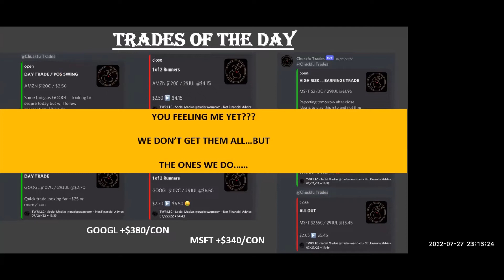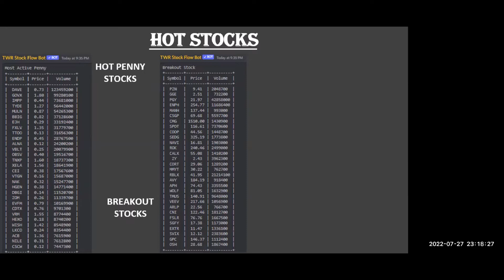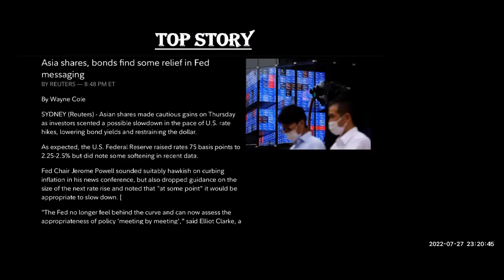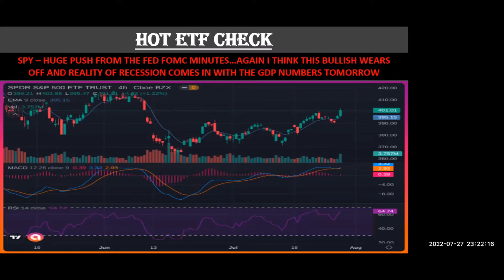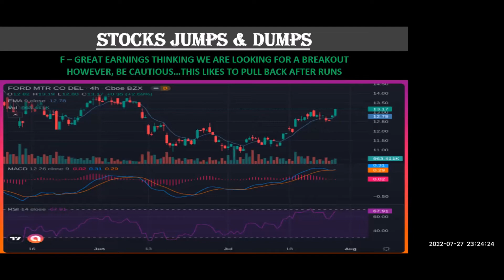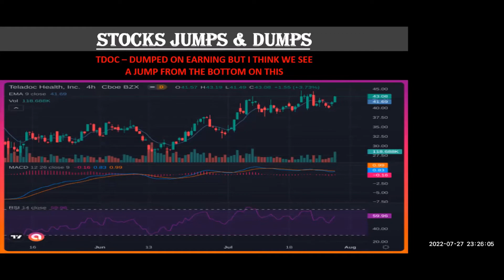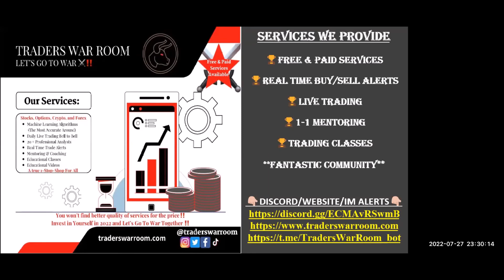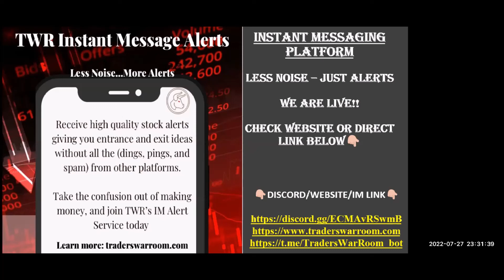TWR Midweek SITREP | Hottest Stocks to Buy | Recession Stocks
YouTube Video of the Day

Traders War Room wants you in the team!

Costs nothing to check us out….Come trade with the bulls at TWR.

📱Instant Message Alerts📱

📚TWR UNIVERSITY📚

PHILOSOPHY

TWR SWAG

RESOURCES

⚠️TERMS & CONDITIONS⚠️